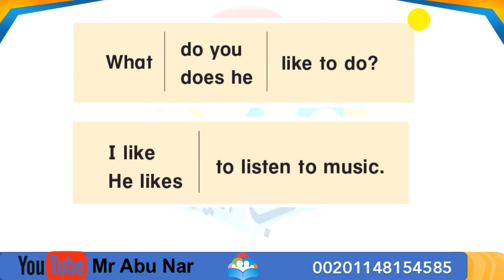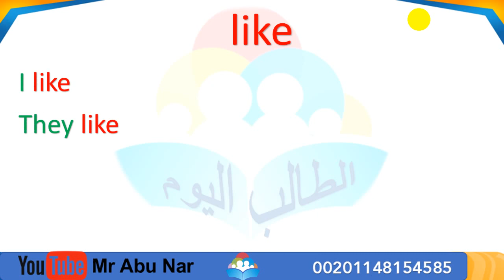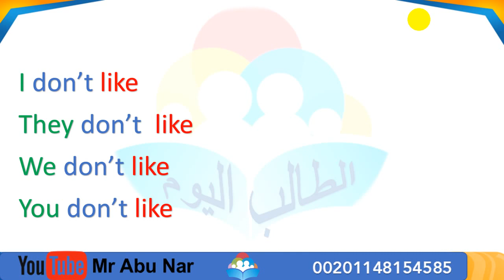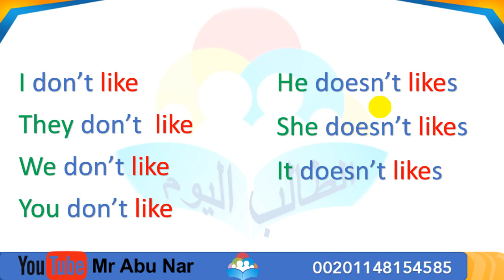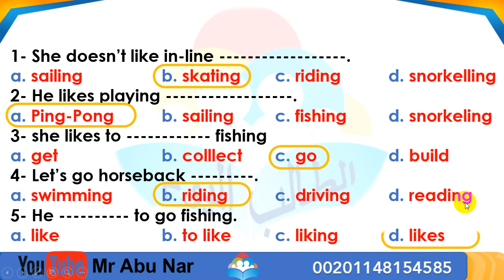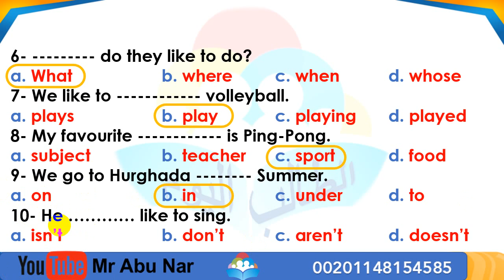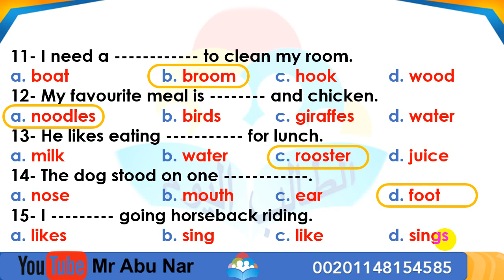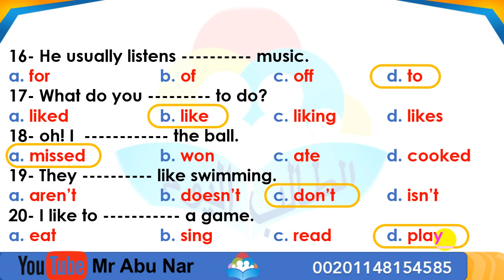خامس ابتدائي أهم أسئلة يونت 9 واهم النقاط التي تهتم بها